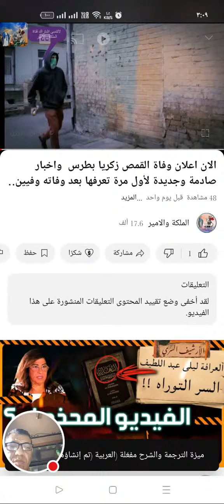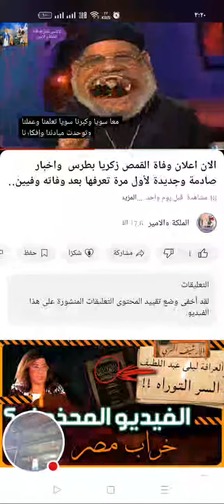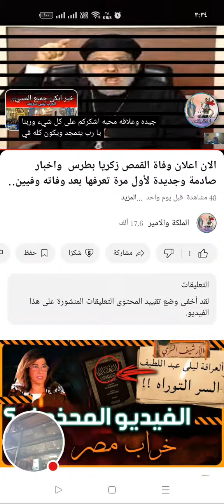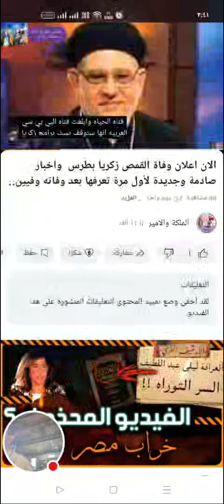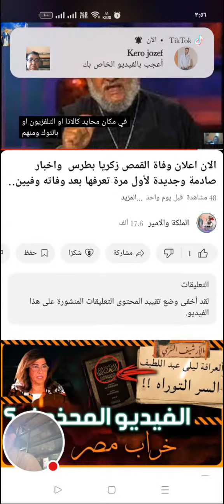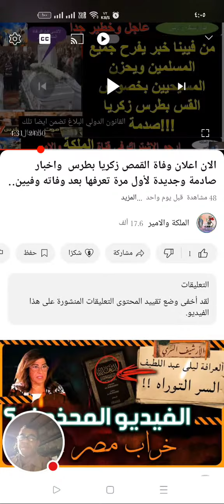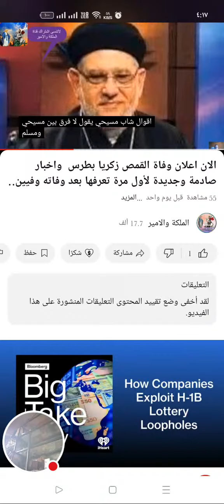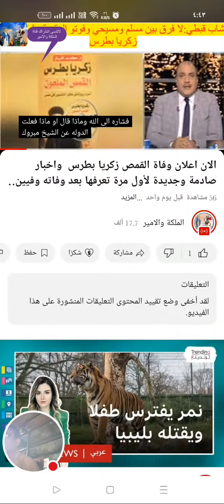بثًا مباشرًا عاجل جدا صلاة جناز القمص زكريا بطرس بعد وفاتة وفيينا تؤكد